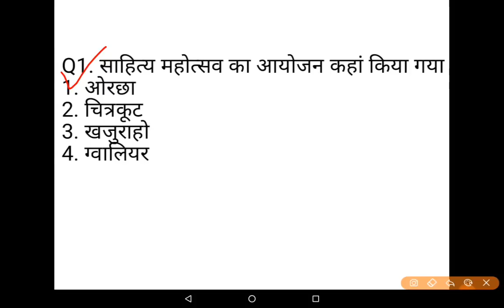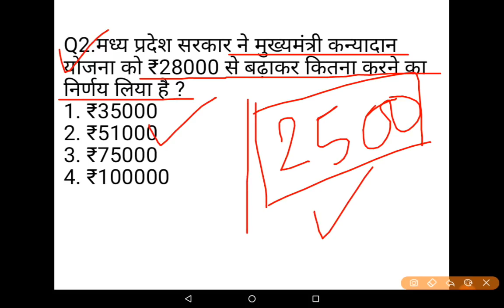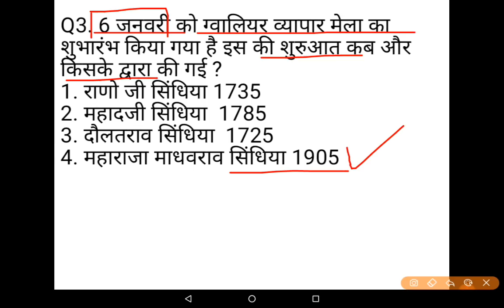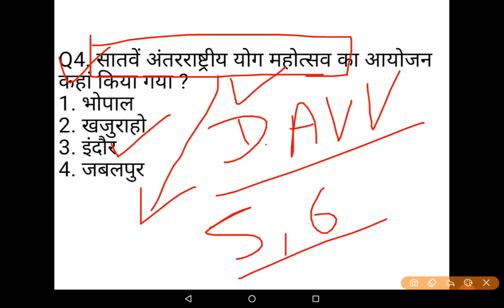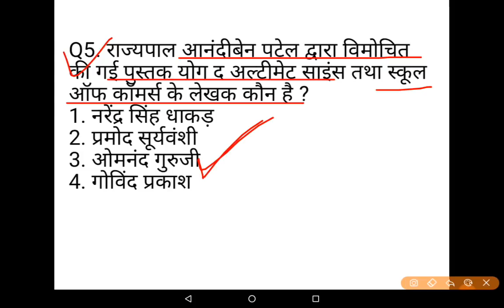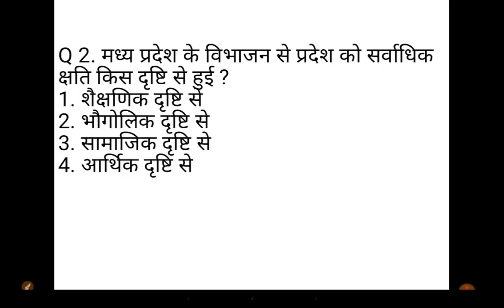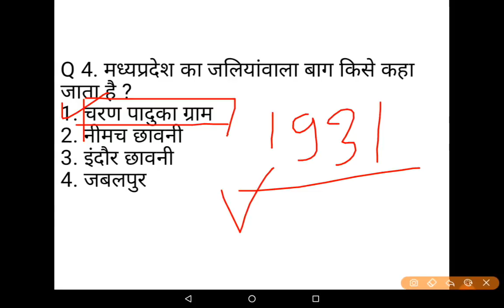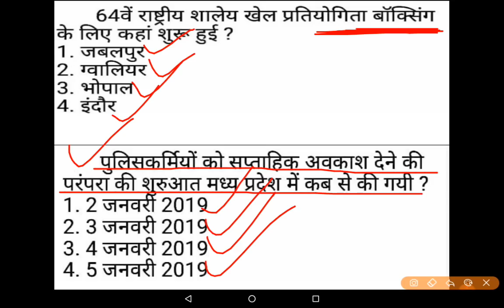MP CURRENT AFFAIRS, 7 JANUARY MP CURRENT AFFAIRS, MPPSC 2019, MP SI, MP POLICE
MP CURRENT AFFAIRS, 7 JANUARY MP CURRENT AFFAIRS, MPPSC 2019, MP SI, MP POLICE, MPPSC PRE, ALL MP VYAPAM EXAMS,